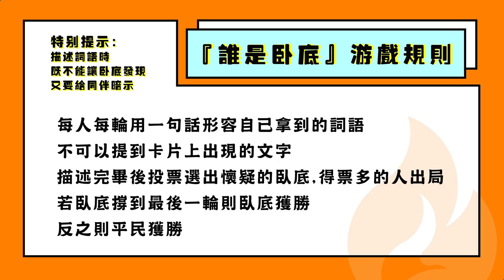【微辣遊戲王 - 誰是臥底】老手VS新玩家！難度提升！？只用擬聲詞猜度身份！｜微辣 Manner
如果對微辣綜藝有任何意見（好評／差評皆可）或者 有甚麼好玩遊戲想推薦我們玩！可隨時send email至：

未有Youtube但有ig的人：
主持人JackyLou：